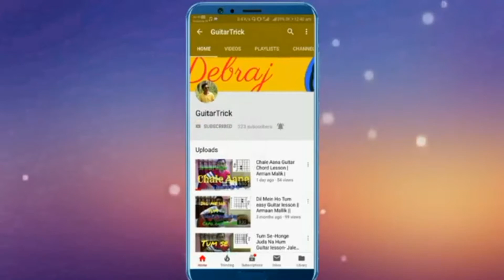Aalo easy guitar chord by Tashan ||Guitar lesson, chord and strumming|| easy for beginners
Hi this is Debraj from the channel GuitarTrick. Today I have shown how to play Aalo_by_Tashan. The chords and strumming is so easy for the beginners also. I was not knowing the full lyrics so manage yourself.